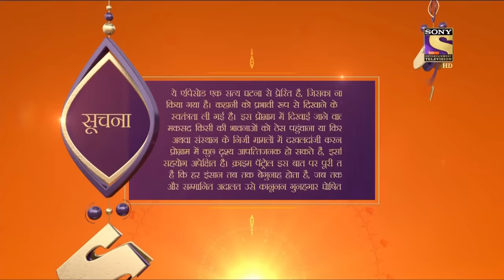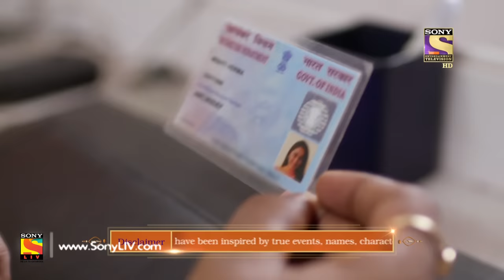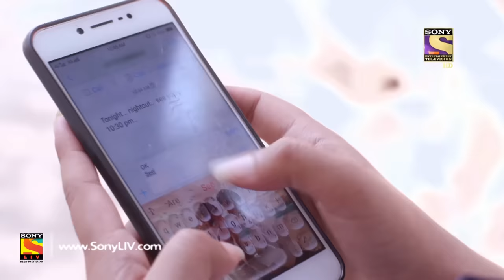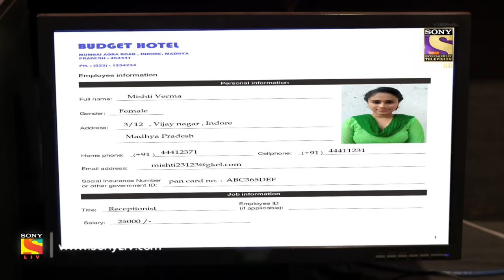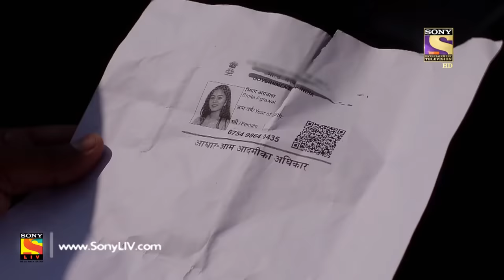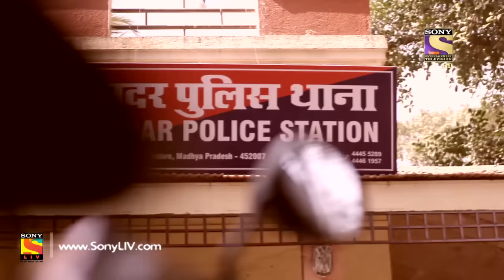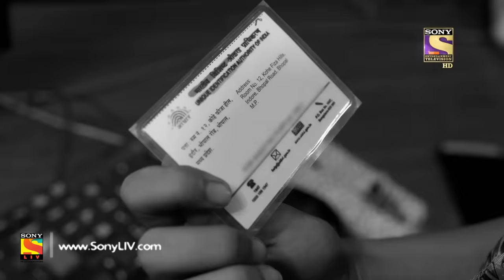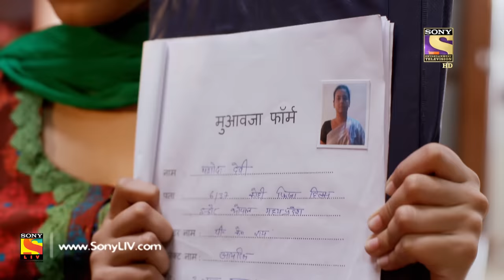Crime Patrol Dastak - Ep 1027 - Full Episode - 25th April, 2019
Episode 1027: The Hotel Murder
A murder takes place in a hotel. Mishti the hotel receptionist is accused of committing the murder. Police and the hotel authority try calling her but everything goes in vain as her phone is switched off. Everything starts unfolding when police get to know that Mishti's real name is Mehrunisa. To know more, keep watching.